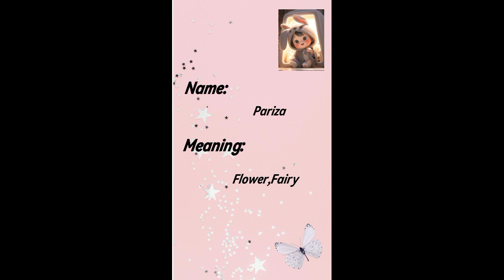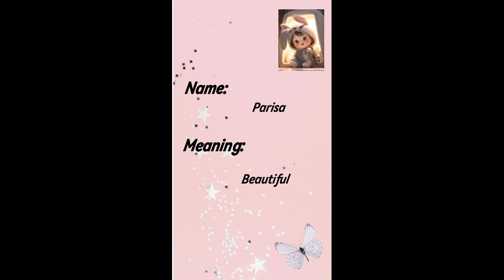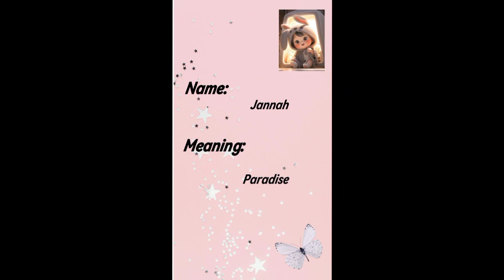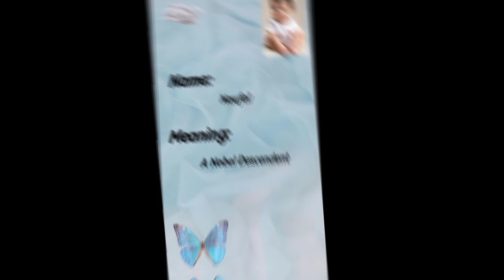Pyary name with meaning